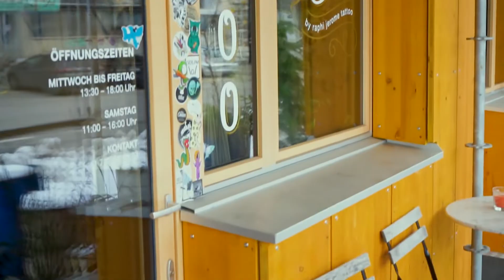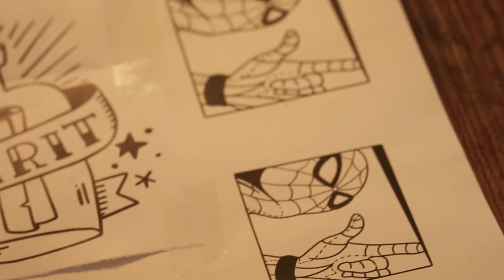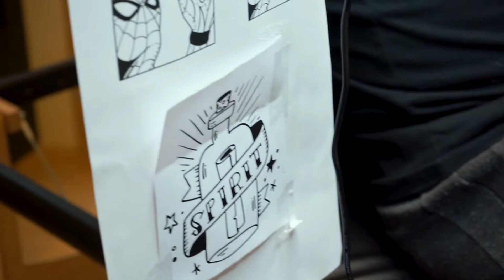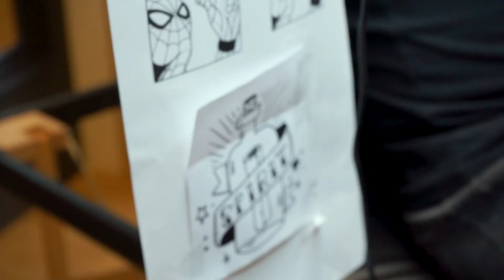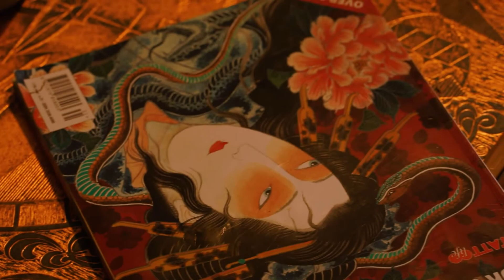Ein Tag als TÄTOWIERER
Wie läuft ein Tag  als Tätowierer ab? Wie bereitet man ein Tattoo vor? Gibt es in der Schweiz eine offizielle Ausbildung?
Finde es in diesem Video heraus!